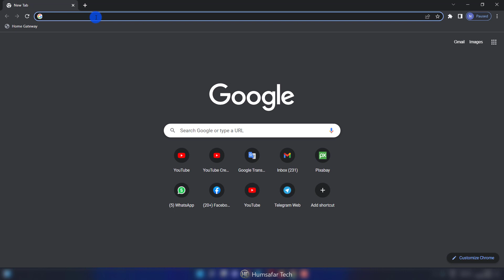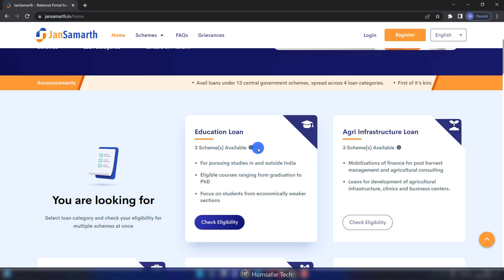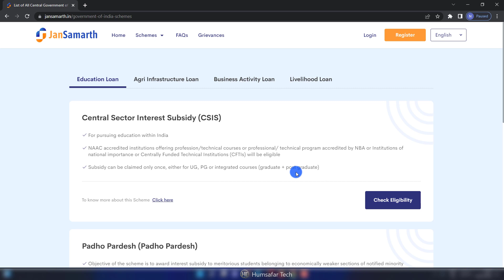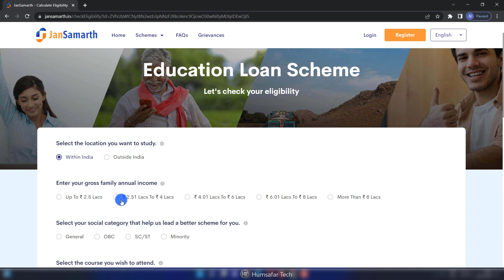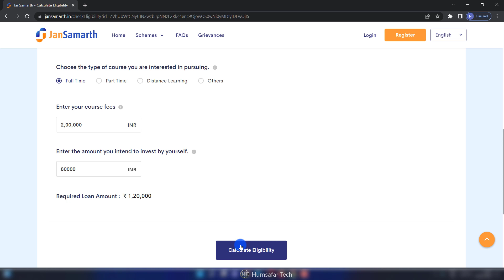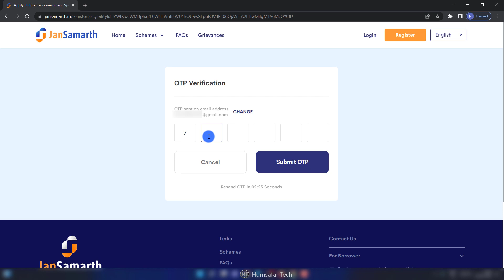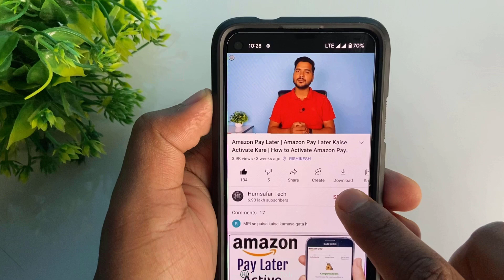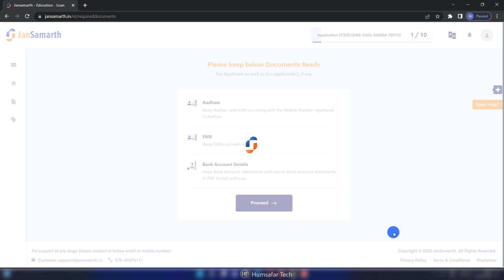Jan Samarth Portal अब सबको मिलेगा 100 % लोन | PM Loan Scheme Apply Online | Humsafar Tech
Friends, in this video you will know what is Pradhan Mantri Jan Samarth Portal Scheme and how you can take education loan, agriculture loan, business loan from Jan Samarth Yojana.

दोस्तों इस वीडियो में आप जानेंगे कि प्रधानमंत्री जन समर्थ पोर्टल योजना क्या है और जन समर्थ योजना से आप शिक्षा ऋण, कृषि ऋण, व्यवसाय ऋण कैसे ले सकते हैं।

Frequently Asked Questions:
government krishi loan
padai ke liye loan kaise len
what is jan samarth portal
government business loan
government education loan
pm loan scheme apply online
pradhan mantri loan scheme
government loan scheme 2022
sarkar se loan kaise liya jata hai
pradhanmantri loan yojana online apply
jan samarth portal अब सबको मिलेगा 100 % लोन